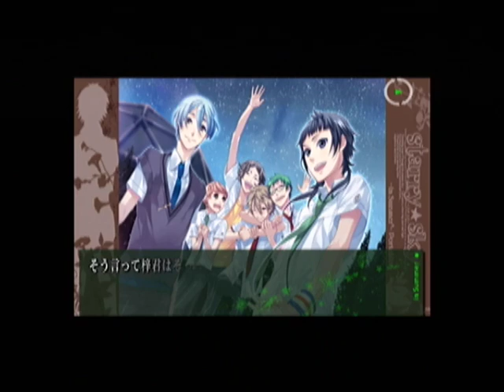【PSP】Starry☆Sky ~in Summer~ Portable ベストエンド Part５４ 誉編 ～Episode５４ 【スタートオンゲームズ２】【スタゲー２】【JAPAGE】